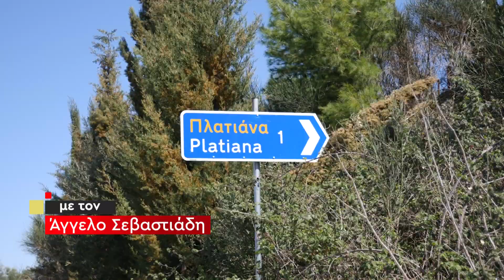ΤΡΕΧΑ ΓΥΡΕΥΕ | Κρέστενα Ηλείας | Σάββατο 22 Ιουνίου | Στις 09:30 μμ